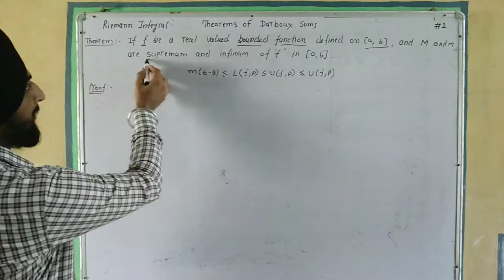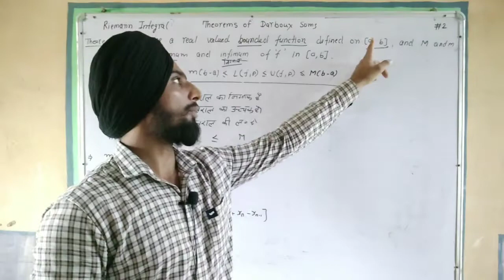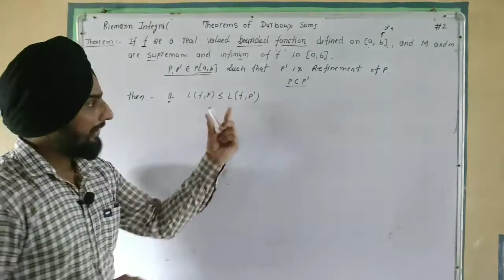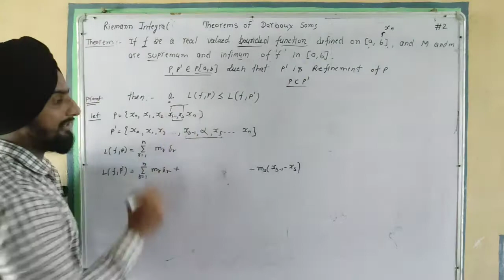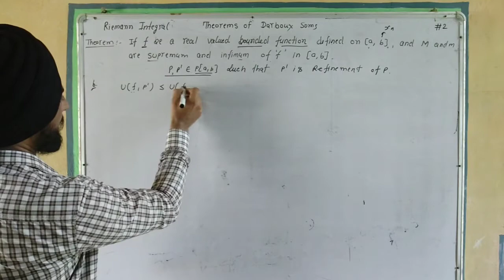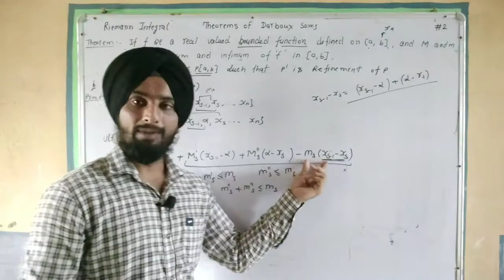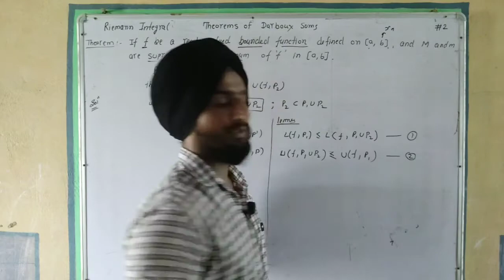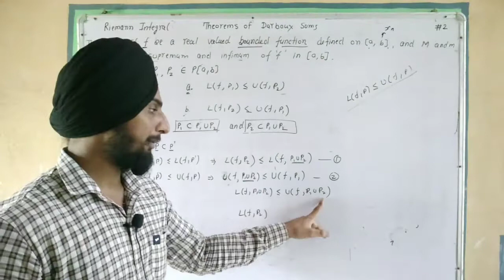Darboux sums ।। Riemann integral part 2 । । Theorems of Darboux sums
DarbouxDarboux sums  Riemann integral part 2     Theorems of Darboux sums

Theorems of darboux

1. Definition of darboux sums
2.  lower darboux sums
3. upper Darboux sums

problem problems of darboux sums

1.Definition of Sequence, Identity sequence, equal And constant sequence

5.
All problems of Divergent sequence with short tricks

6.  Test of convergence for infinite series
Divergent and convegent series

7. D' Alember  Retio Test and rabbe's Tesr

8.De Morgan Test for infinite series

b.sc.
iit jeeFor First&second grade maths and B. Sc.

1.Definition of Sequence, Identity sequence, equal And constant sequence

5.

6.  Test of convergence for infinite series

7. D' Alember  Retio Test and rabbe's Tesr

8.De Morgan Test for infinite series

b.sc.

SUBSET  ।   उपसमुच्च ।  Superset  । Power set  । घात समुच्चय  । Properties of Subset  ।